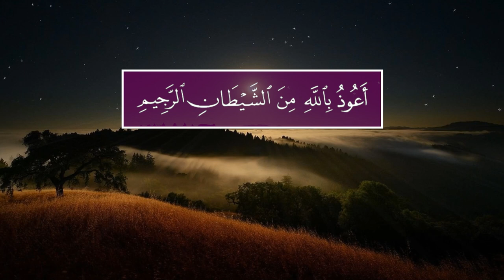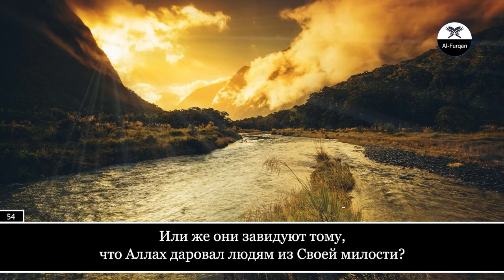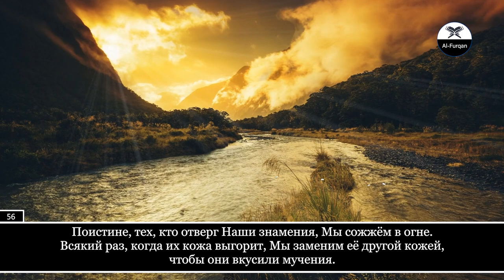Muhammad Amin al Dzhazairi. 4 Ан-Ниса (Женщины), аяты 44-59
"Muslim Video".